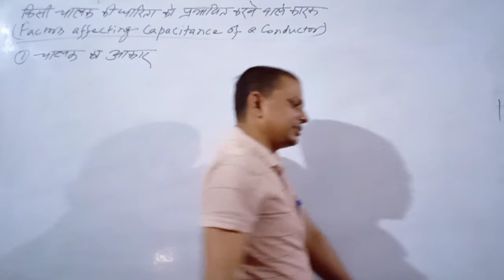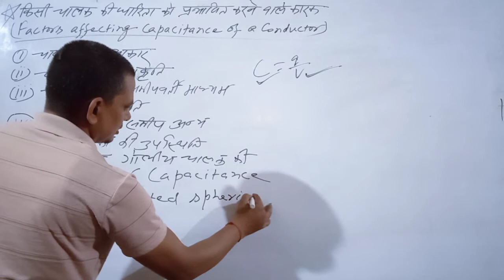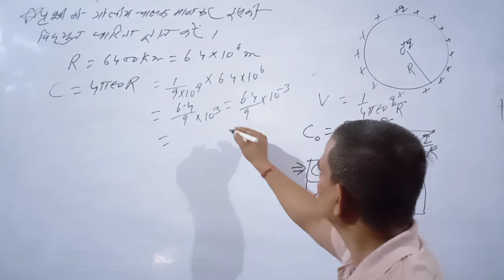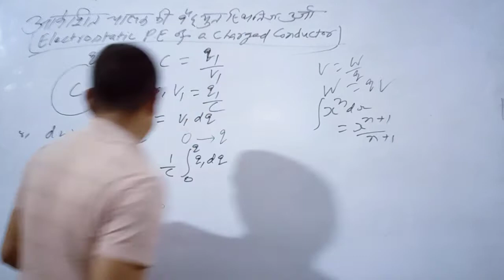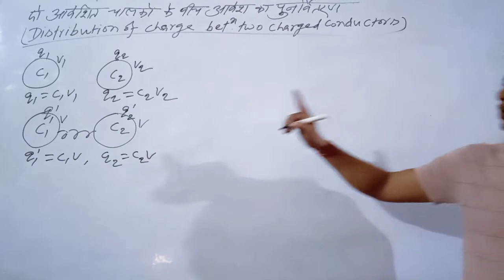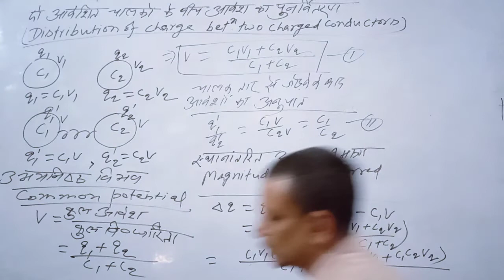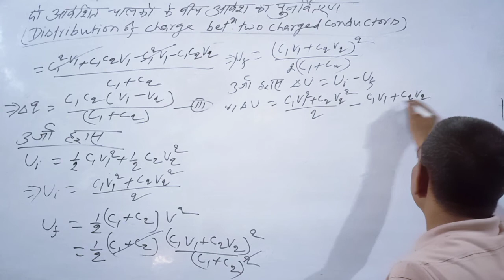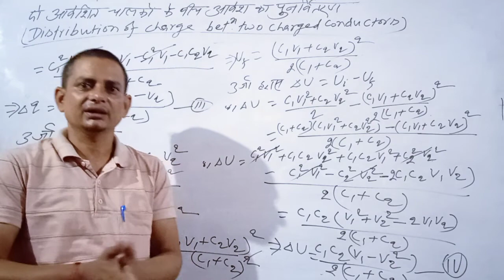(2)विद्युत धारिता तथा स्थिर विद्युत जनित्र(Electrical capacitance and electrostatic generator)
किसी चालक की धारिता को प्रभावित करने वाले कारक(Factors affecting capacitance of a conductor), किसी विलगित गीलीय चालक की धारिता के लिए व्यंजक(Expression for capacitance of an isolated spherical conductor), आवेशों के निकाय की वैद्युत स्थितिज ऊर्जा(Electrostatic potential energy of system of charges), दो चालकों के बीच आवेश का पुनर्वितरण(redistribution of charge between two conductors)